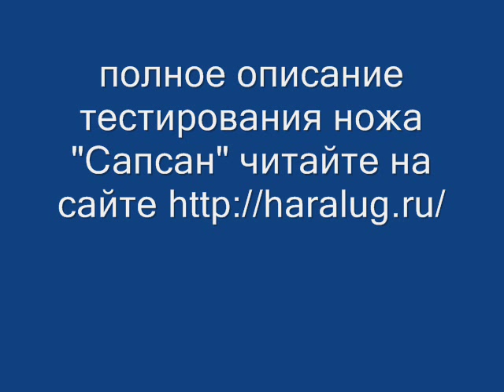Тест ножа Сапсан от НОКС. ВИСИМ НА НОЖЕ!!! :)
Тестировали мы НОКСовский нож «Сапсан».

На видео - один из самых «страшных» для ножа стресс-тестов  вис на нём человека.